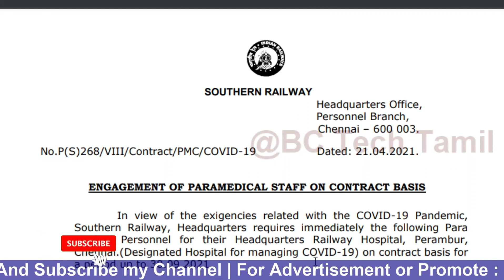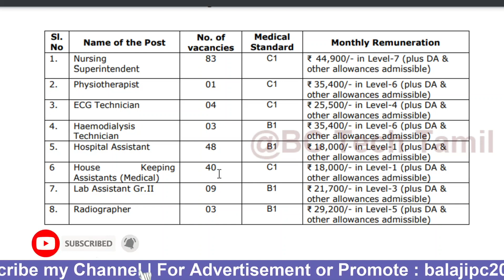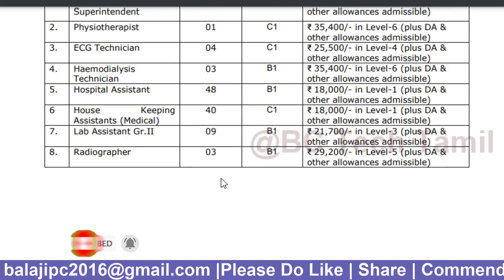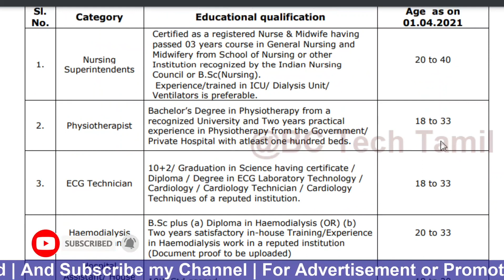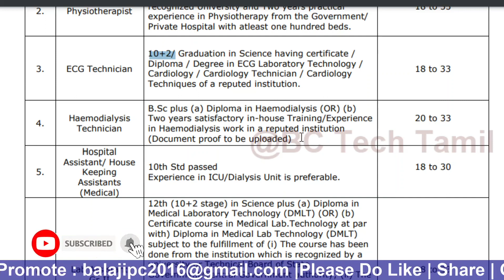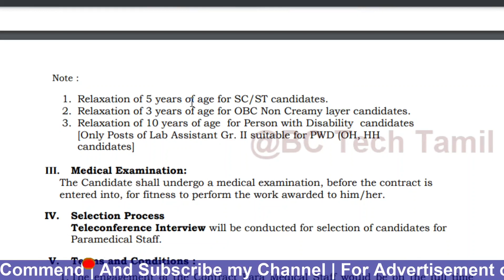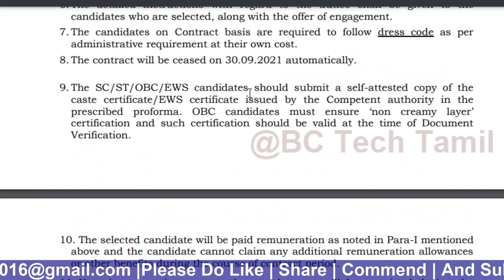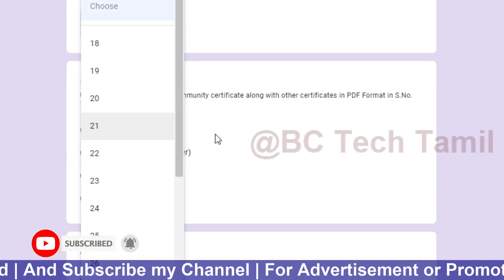Railway Recruitment 2021| Railway Latest Notification 2021 | Vacancy -191| Last Date : 30-04-2021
TNPSC 2021 General Tamil Order Form